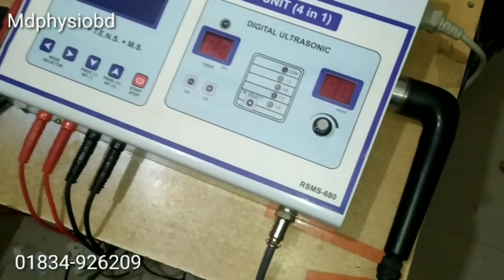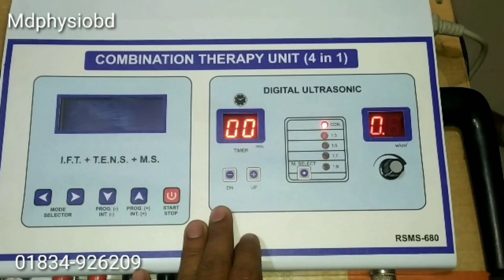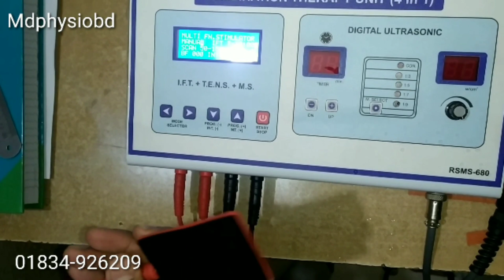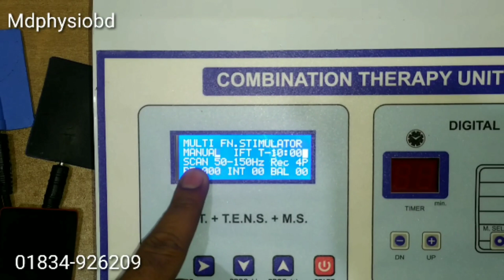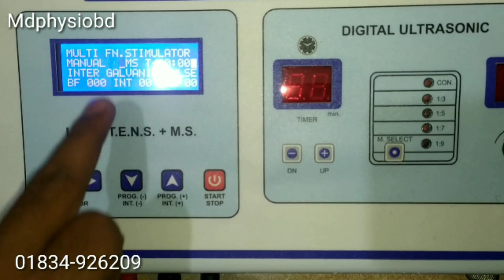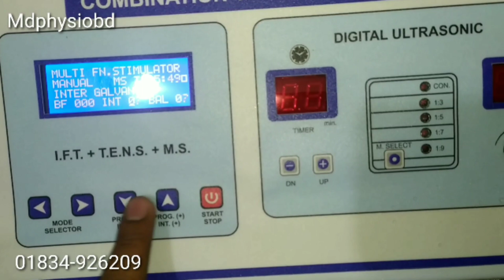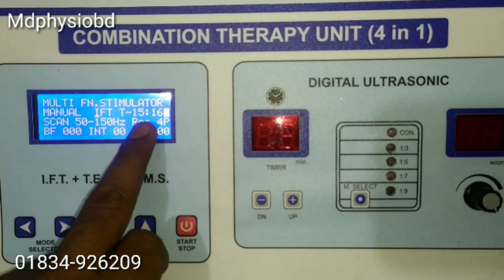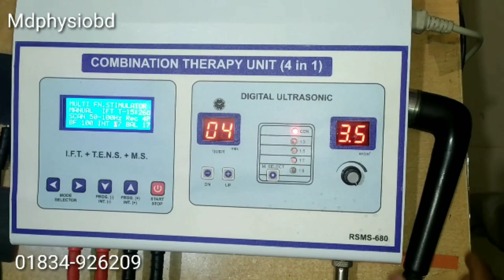4 in 1 Combination Therapy Unit।। IFT+TENS+MS+UST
This is 4 in 1 physiotherapy machine. Here we explain how you can use it.
For Buy this machine please contact with, Medphysiobd, 21, Road-8, Block-E, Banasree, Rampura, Dhaka.